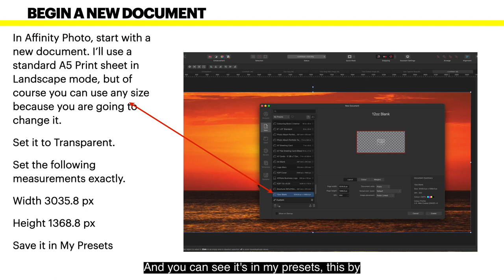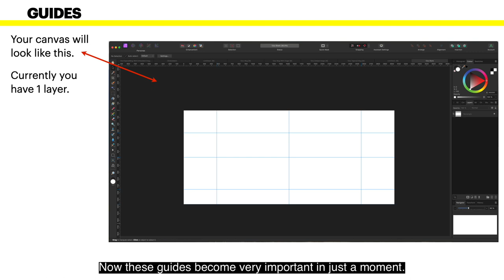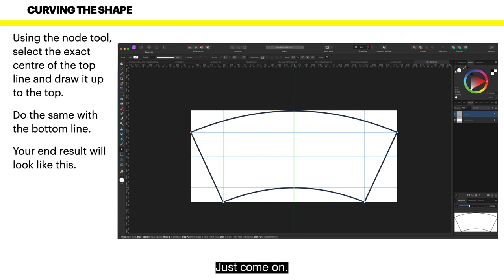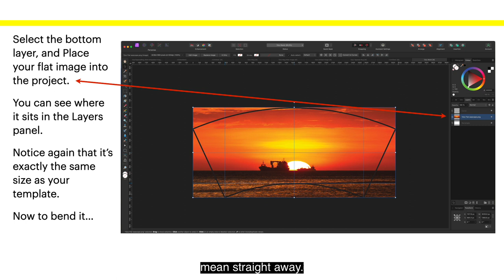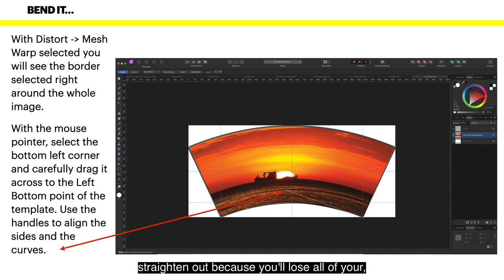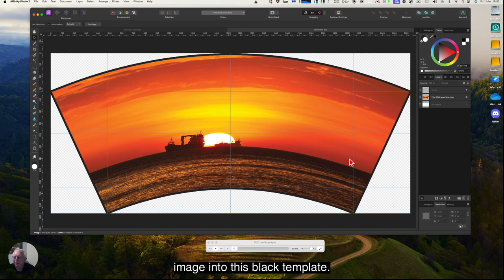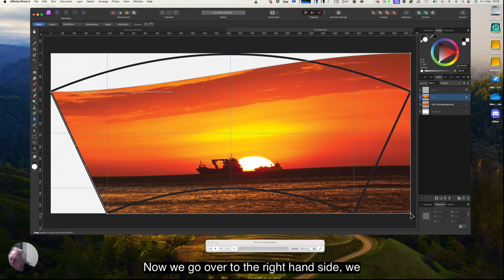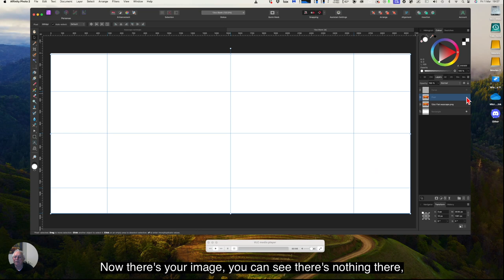12oz Tapered Latte Mug Template With Curved Artwork In Affinity Photo 2 4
Template Guide Measurements:
Horizontal:
328px
684.4px
1152px
1368.8px

Veryical:
477px
1517.9px
2557px

1. **Comprehensive Tutorials:** Gain access to in-depth tutorials that cater to users of all skill levels. Whether you're a beginner looking to grasp the basics or an advanced user seeking advanced techniques, our tutorials cover a spectrum of topics, ensuring you're equipped with the knowledge to unleash the full potential of Affinity software.

2. **Workflow Efficiency:** Learn time-saving tips and tricks that streamline your workflow. Our channel is dedicated to enhancing your efficiency in using Affinity Photo, Affinity Designer, and Affinity Publisher, helping you achieve professional results with less effort.

3. **Desktop and iPad Integration:** Explore the versatility of Affinity software seamlessly across both desktop and iPad platforms. We guide you through the intricacies of utilizing these applications on various devices, enabling you to create, edit, and design on the go.

4. **Inspiration Galore:** Immerse yourself in a world of creative inspiration. Our channel showcases stunning designs, innovative projects, and captivating artwork created with Affinity tools. Be inspired by the possibilities and ignite your own creativity.

5. **Community Interaction:** Join a vibrant community of Affinity enthusiasts.

6. **Exclusive Updates:** Stay ahead of the curve with the latest updates, features, and releases from Affinity. We keep you informed about the newest functionalities and improvements, ensuring you're always at the forefront of what Affinity software has to offer.

7. **Engaging Live Sessions:** Participate in live Q&A sessions, workshops, and community events. Our channel goes beyond pre-recorded tutorials, offering you the chance to interact directly with experts and fellow users, enhancing your learning experience.